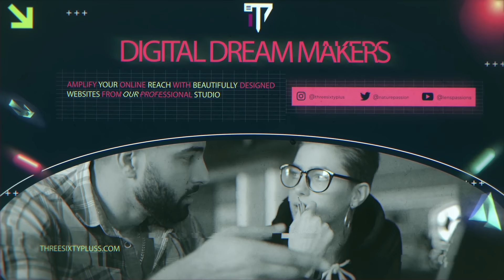The Untold Story Behind Our New Venture: Website Designing & Development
Exciting News! Welcome to Three Sixty Plus - our brand-new venture in Website Designing & Development! 🌐✨ Uncover the untold story behind the launch, meet our talented team, and explore the innovative solutions we bring to the digital landscape. Join the celebration of creativity, excellence, and a commitment to redefine online experiences. 💻🔗

Nikon Z5 India
Nikon Z5 Global
Nikon Z5 India

Global Link ⏬
My Camera -- D7500
Next Camera Z50
Nikon Z5
My Flash
My Another Flash

Pixpa is an all-in-one platform for photographers that enables them to create and manage a professional portfolio website complete with e-commerce, blogs, and client galleries, without any coding knowledge.